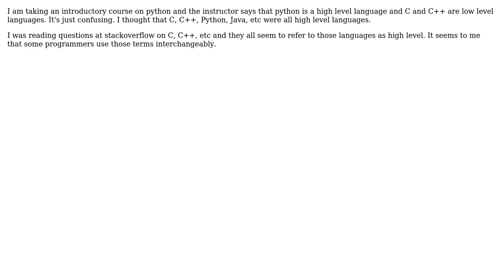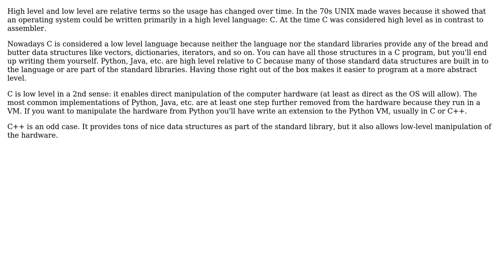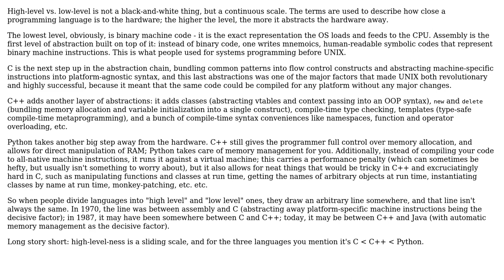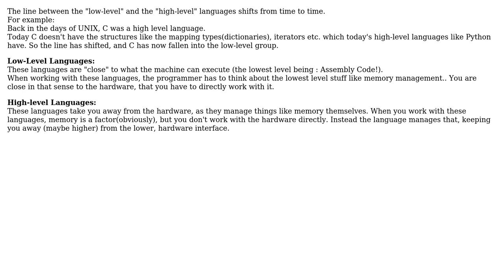Why do some programmers categorize C, Python, C++ differently? - regarding level?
Software Engineering: Why do some programmers categorize C, Python, C++ differently? - regarding level?

With thanks & praise to God, and with thanks to the many people who have made this project possible! | Content (except music & images) licensed under CC BY-SA | Music | Images & others | With thanks to user tdammers user ratchet freak user pradyunsg user Nick Burns user Charles E. Grant user atheistlearner and the Stack Exchange Network Trademarks are property of their respective owners. You are responsible for your own actions.